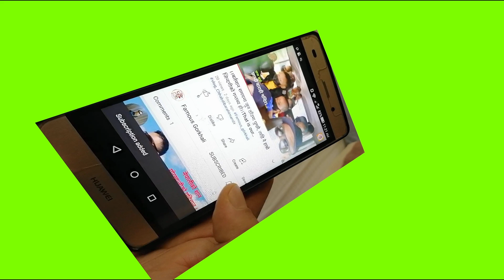कुलमानलाई यति ठुलो सम्मान ।। सुकिर्तिमान राष्ट्रदिप विभुषण २०७९ ले सम्मान।।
संविधान दिवस २०७९ साल असोज ३ गते सोमवार । संविधान दिवसको अवसरमा नेपाल सरकारको सिफारीस अनुसार ९९८ विभुषित व्यक्तिहरु,, जसले राष्ट्रलाई दिएको योगदान र क्षमतालाई मुल्यांकन गरी विभुषण प्रदान गरिएको छ । छनौट हुने व्यक्तिहरु हरेक क्षेत्रका छन। सो अवसरमा नेपाल विधुतप्राधिकरणका प्रमुख कुलमान घिसिङ्ग लाई पनि सु-किर्तिमान राष्ट्रदिप सम्मानले विभुषित गरिएको छ ।
दुनियाँमा सबै मान्छे महान् हुदैनन । किन कि? महान हुन लाई सकारात्मक सोच र राम्रो काम गर्नु पर्छ । काम सानो ठुलो हुदैन ,, जे गर्दै हुनुहुन्छ ,, सकारात्मक सोचका साथ राम्रो गर्दै जानुहोस । भोलीको दिनमा कसलाई के थाहा ? तपाईको भागमा पनि यि विभुषण हरु पर्न सक्छन कि ।। हामी सबैको जयहोस ।।
Video Topics:-
# village life in nepal
# wanderig trip vlog
# Health tips
# Famous People information
# Guide to learning from other people
# Rural village life culture.